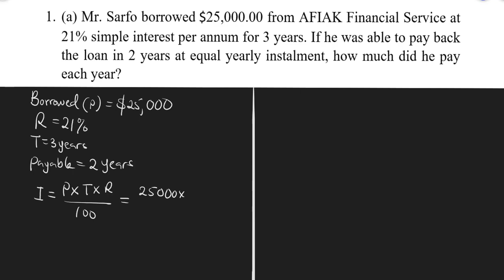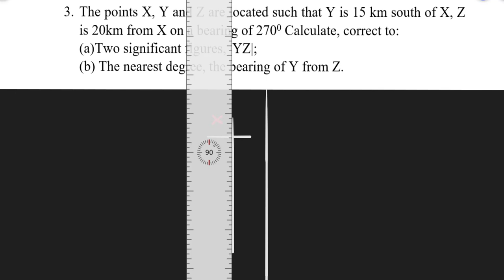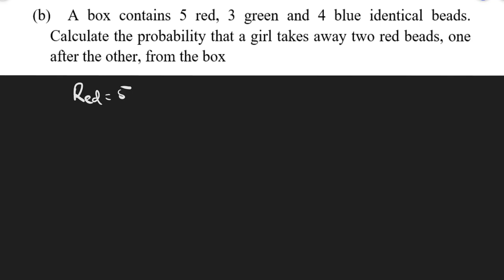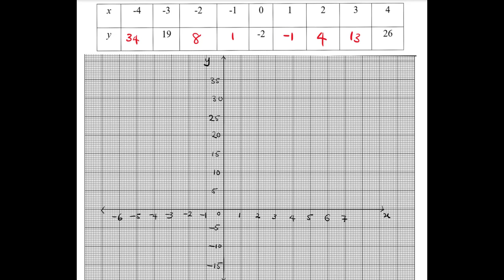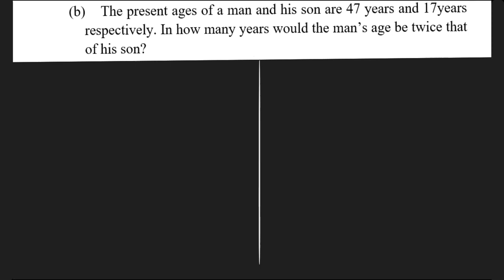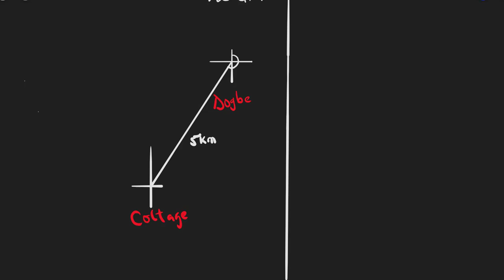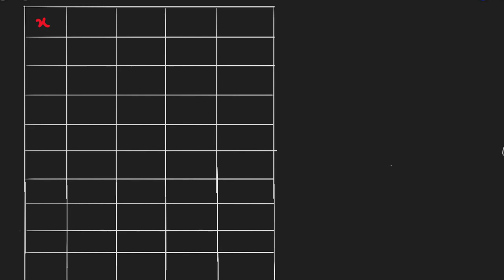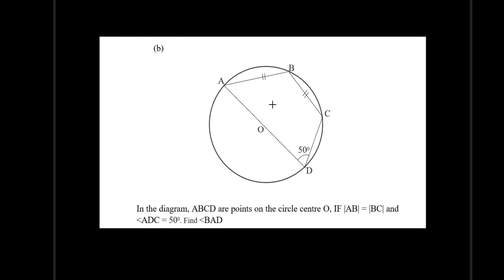2021 WAEC Mathematics Complete 13 Questions and Answers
These are the solutions 2021 WAEC Mathematics Complete 13 Questions including graphs (simplified and well explained)

Timestamp below

00:00:00   Intro
00:01:04   Question 1a Business Arithmetic
00:08:31   Question 1b Consecutive Numbers
00:14:05   Question 2 Speed, Time and Distance
00:36:08   Question 3 Bearing and Distance
00:47:04   Question 4 Circle Geometry
00:57:40   Question 5a Pie Chart
01:10:52   Question 5b Probability
01:15:52   Question 6a Set and Venn Diagram
01:26:42   Question 6b Business Arithmetic
01:31:51   Question 7 Quadratic and Linear Graph
02:08:50   Question 8a Mensuration and Trigonometric Ratio
02:23:04   Question 8b Word problem in simple equation
02:26:43   Question 9 Mensuration and Trigonometric Ratio
02:49:34   Question  10a Bearing and Distance
03:06:16   Question 10b Pythagoras Theorem and Quadratic Equation
03:19:15   Question 11 Mean and Standard Deviation
03:36:11   Question 12a Circle Geometry
03:52:49   Question 12b Gradient and Equation of Straight Line
03:56:35   Question 13a Compound interest
04:00:48   Question 13b Circle Geometry
04:10:16   Outro